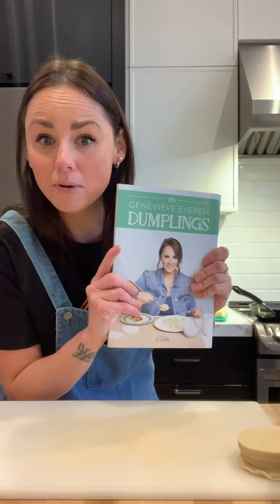Recette de Dumpling Cheeseburger - Geneviève Everell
Découvrez la recette de l'appétissant dumpling cheeseburger, issu d'une fabuleuse idée de Sushi à la maison - Geneviève Everell 🥟

Il vous faudra 👇
• 50 pâtes rondes ou carrées
• 500 g de bœuf haché
• 3/4 de tasse de cornichons à l’aneth hachés finement
• 3/4 de tasse de fromage à tartiner Le petit crémeux de la fromagerie Boivin
• 1/2 tasse d’oignon blanc haché
• 2 c. à soupe d’épices à steak

Pour la mayonnaise 👇
• 1 tasse de mayonnaise
• 1 c. à thé de sauce sriracha
• 1 c. à thé de miel
• 1 pincée de fleur de sel

PRÉPARATION

1. Dans un bol, mélanger tous les ingrédients de la mayonnaise épicée. Réserver.

2. Dans un bol, mélanger tous les ingrédients de la farce.

3. Effectuer l’assemblage des dumplings selon la technique en baluchon.

4. Faire cuire les dumplings à la poêle.

5. Servir les dumplings avec la moyen aisé épicée, les cornichons et les oignons verts.